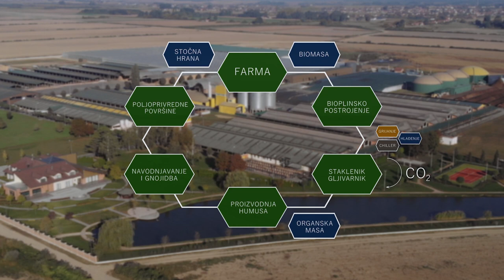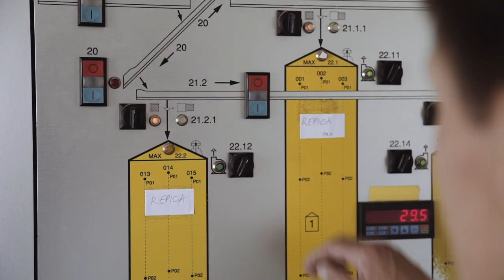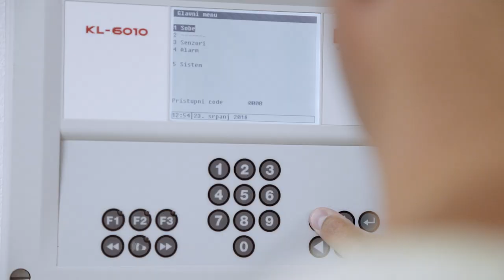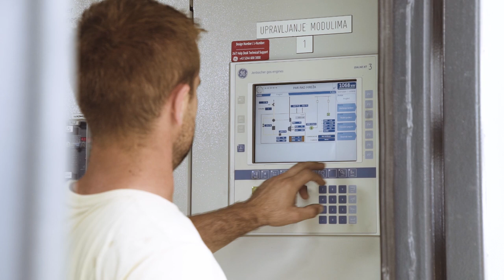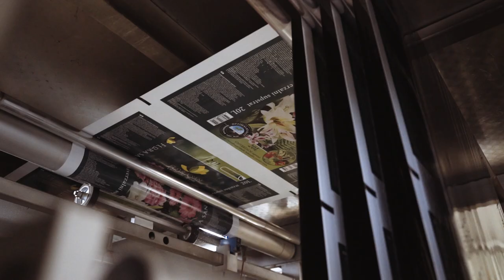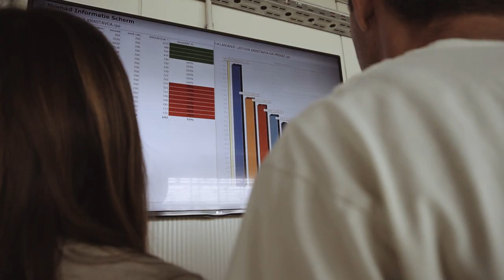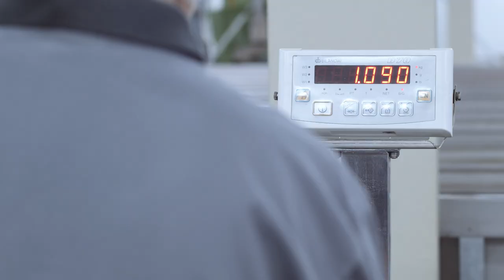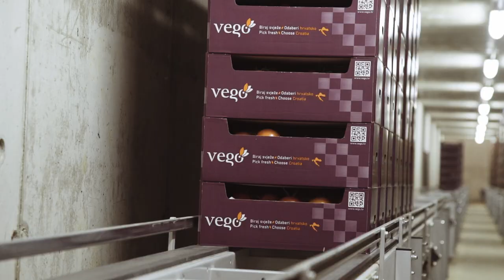Osatina Grupa Korporativni video HR